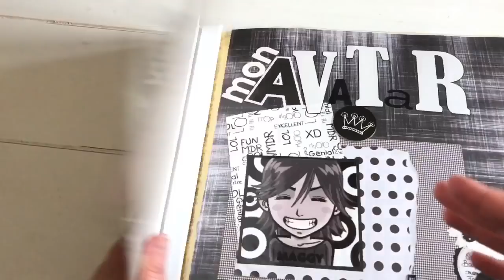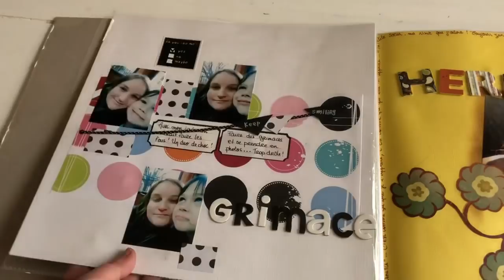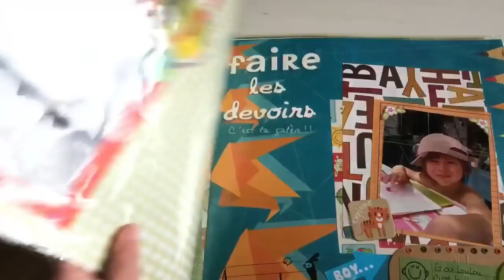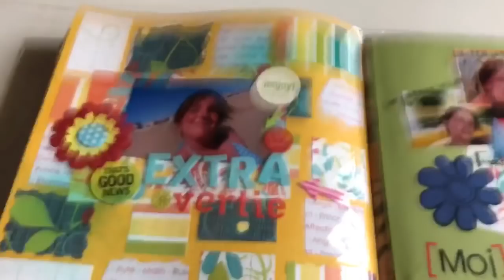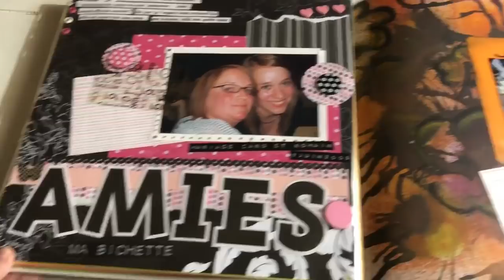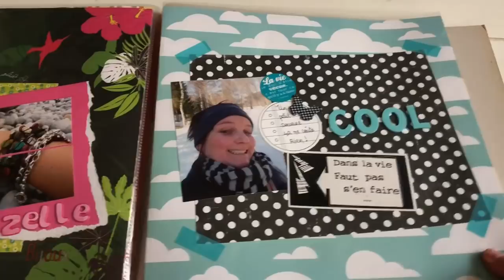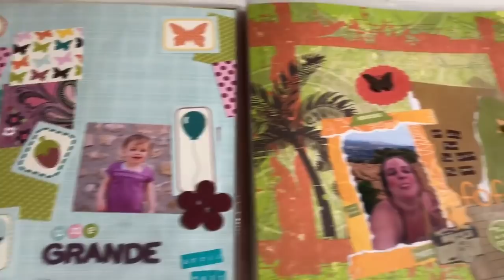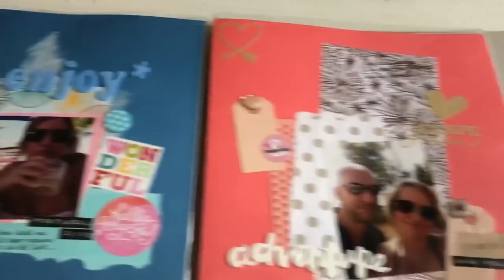Scrap : Album 30x30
Je vous présente un album de pages 30x30 cm . Un peu d’inspiration pour le défi peut-être ?
Et je vous invite à aller voir cette vidéo qui pourrait vous inspirer également :